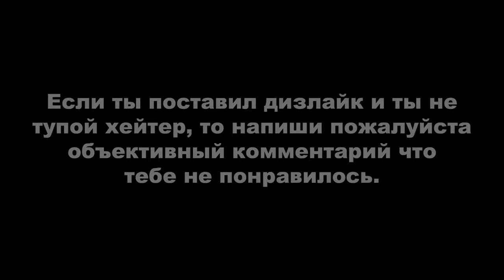Red Dead Online: Рыбалка на реке #3